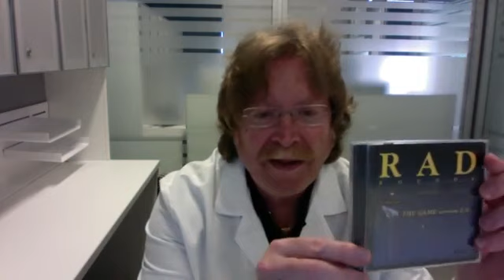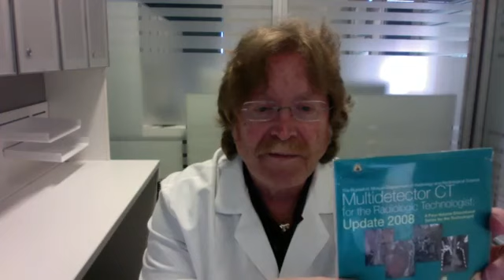Facebook Live: Radiology Apps